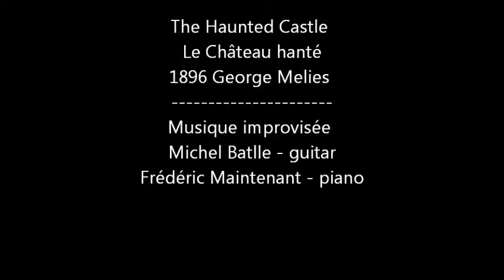Meliès - Le Château Hanté - Haunted castle. Musique: Frédéric Maintenant - Michel Batlle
Film muet de 1896.
Improvisation musicale par Frédéric Maintenant, piano - Michel Batlle guitare électrique.